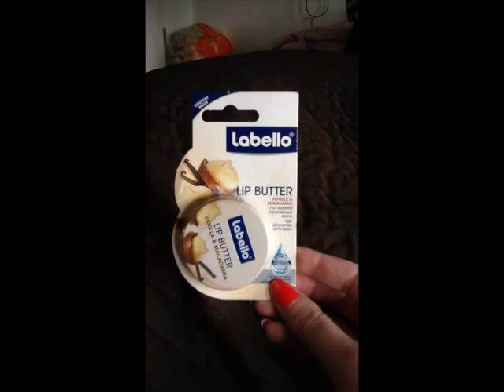stash deel 1 lipverzorging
In deze video laat ik mijn lipverzorgings stash zien.